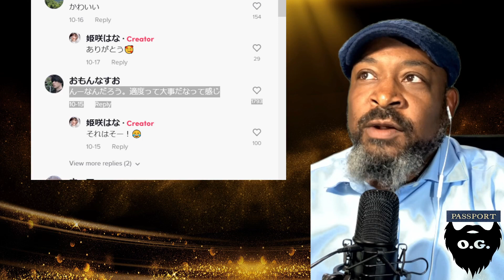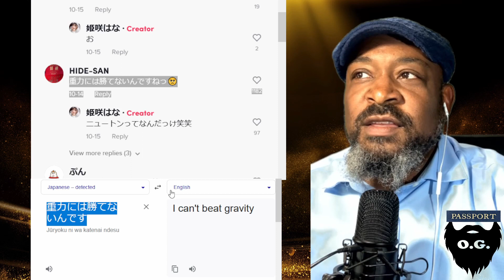PASSPORT BROS are simps, UNLESS you know THIS…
Passport Bros have been socialized to worship our women.  We are the only men that do this.  It will be your undoing overseas.

In no way am I saying that Passport bros should disrespect women.  On the contrary,  the ability to be honest and direct in our opinions is a show of black love and respect.  Other cultures know this.

Passport bros will see in this video how our worship of the women we have in romantic relationships with is not only abnormal, but an anomaly.

As the conversation grows in black circles about the passportbros SYSBM in this new space, I have my own opinions to add to this topic as a African American male expat of 20 years in Asia. Here is a deep dive into the issues that effect not just America expats, but African American males. Let's get the discourse going.